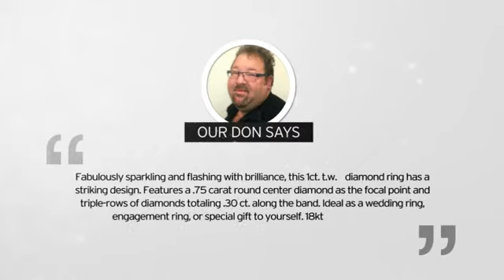Hansa 1ct Diamond Round Engagement Ring in 18k White Gold, H-I, SI2-I1, Available Ring Sizes 4-...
Hansa 1ct Diamond Round Engagement Ring in 18k White Gold, H-I, SI2-I1,